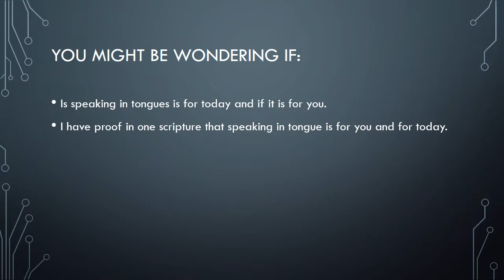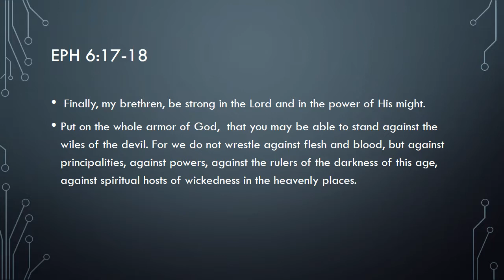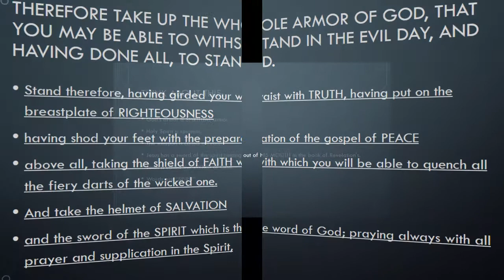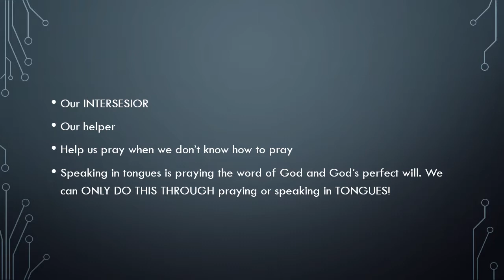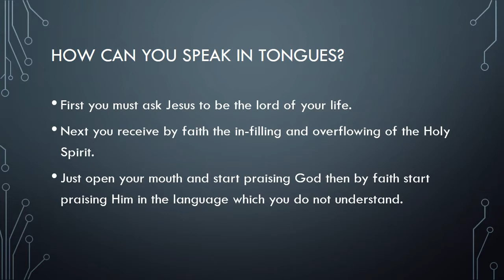Is Tongues for Today & For Everyone? Here is Proof It is for you.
Kingdom Living with Robin Bremer. Living in the Supernatural Power & Presence of God is Natural for every Christian. Learn how to LIVE in God's presence & power.  Experience the Bible!

Please leave you comments and suggestions.